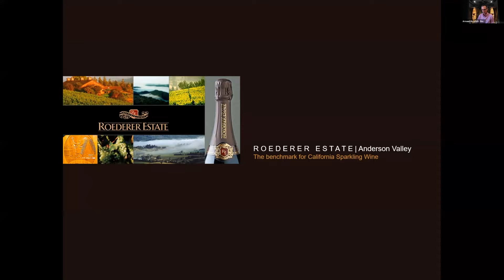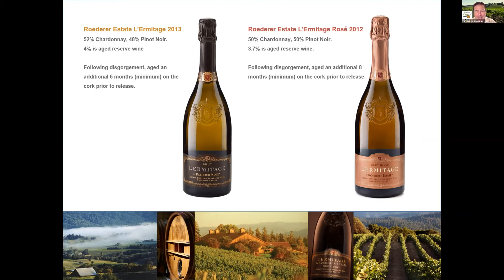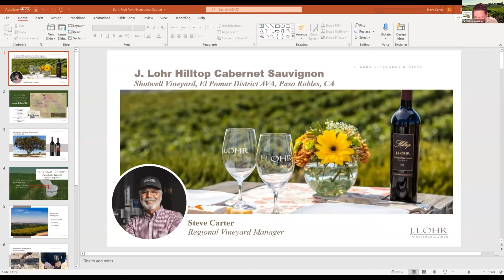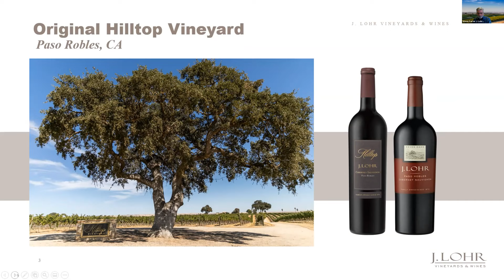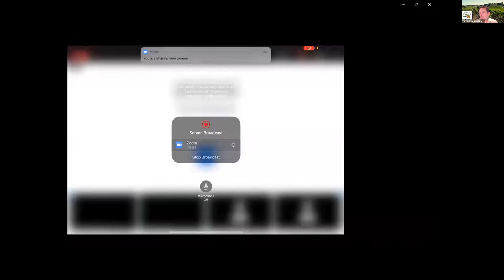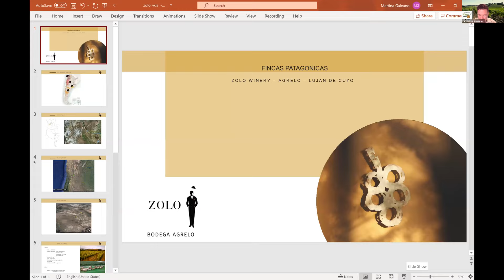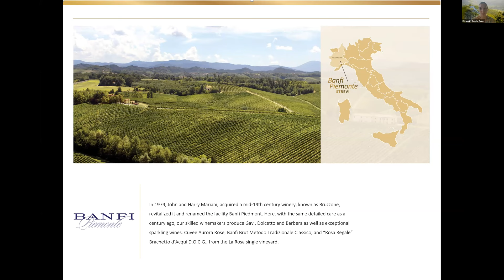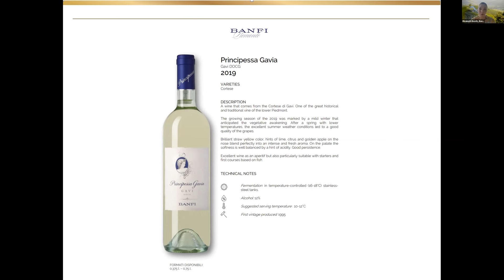Estate of Mind: Fruit from an Exceptional Source 8-10-2021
The source of grapes is the first building block in winemaking. To obtain them from an exceptional source, a place that is rare, unusual, prized and of supreme quality is a “holy grail” to the winemaker, the starting point on a mission toward excellence. To find that ‘unicorn’ vineyard and fulfill its promise of extraordinary wine is a measure of prowess; it requires not only knowledge and skill, but often restraint, self-control, blind faith and, most of all, patience. We’ll look in-depth at some unique plots of earth from which talented winemakers were able to draw excellence.